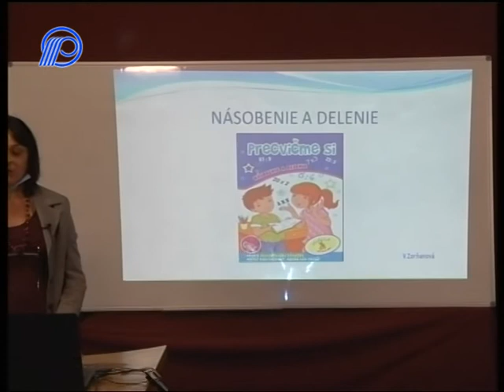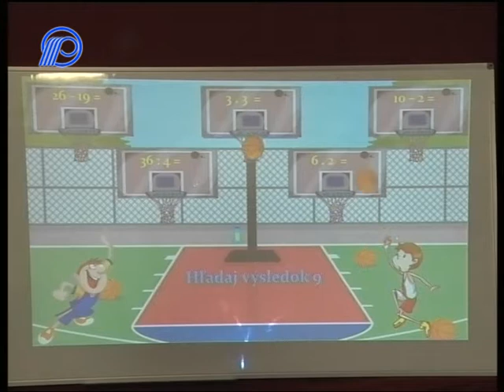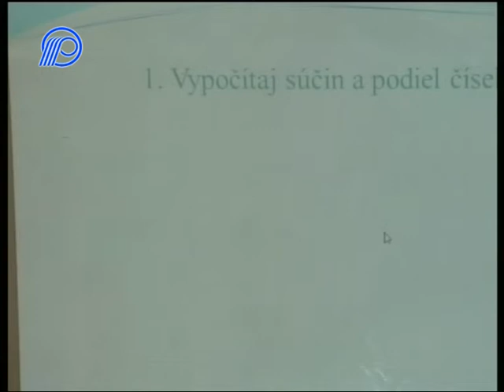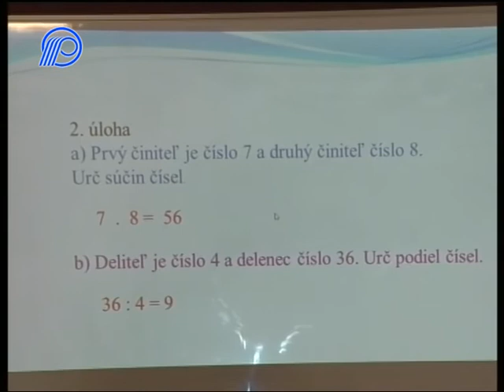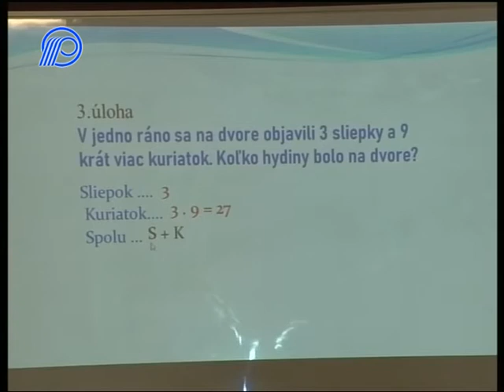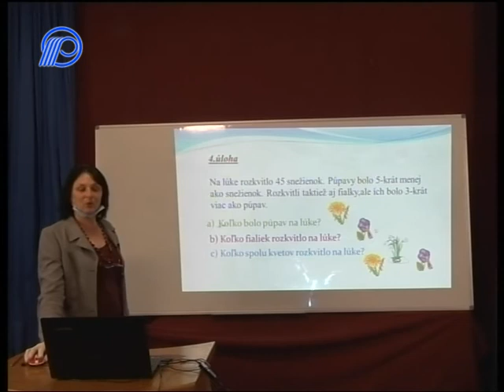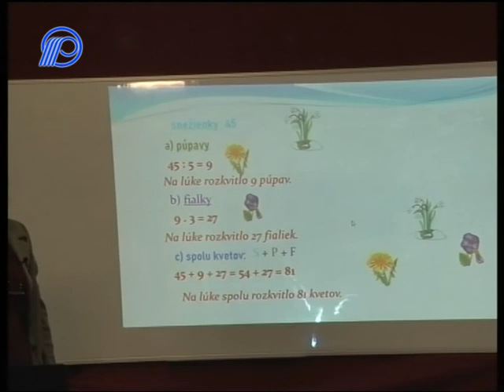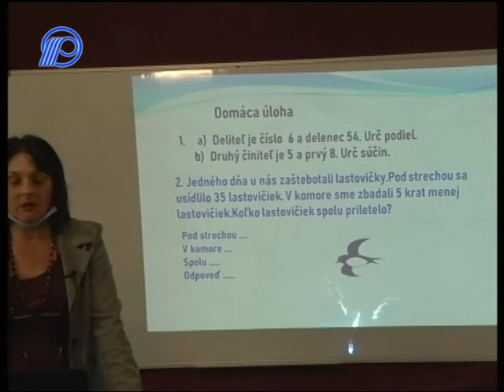06 Matematika 2. ročník - Násobenie a delenie cvičenie